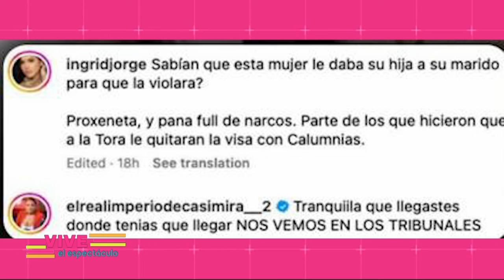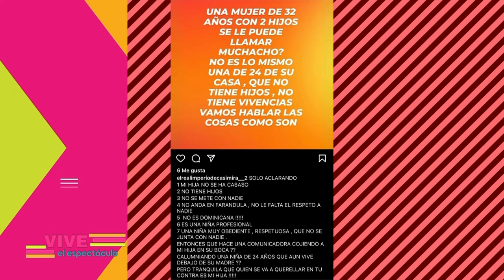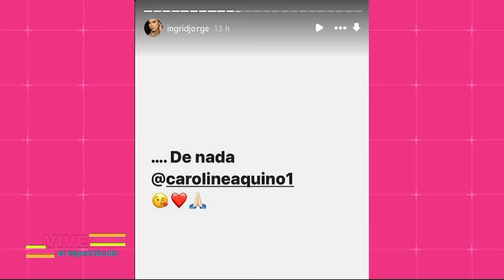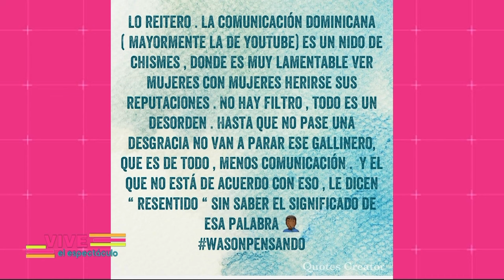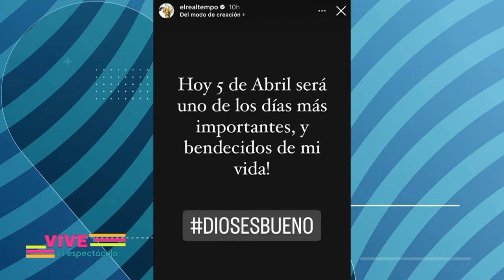Vive el espectáculo: Programa Completo _ 05/04/2024